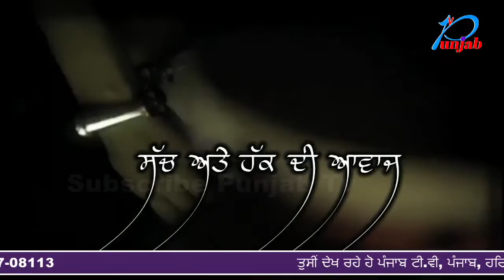Nabha ਦੇ ਗੁਰਦੁਆਰਾ ਟਿੱਭੀ ਸਾਹਿਬ 'ਚ ਵੱਡਾ ਵਿਵਾਦ ਦੀ ਵੀਡੀਓ ਦਾ ਪੂਰਾ ਸੱਚ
Punjab Tv